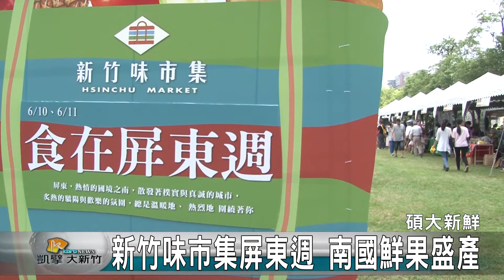20170610N 新竹味市集屏東週 南國鮮果盛產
從去年開始舉辦的新竹味市集，今年與外縣市合作，引進最新鮮最便宜的各地農產，介紹給新竹市民。第一週的屏東週，芒果還不到中午就銷售一空，還有哈密瓜、檸檬、火龍果都大受歡迎。接下來的三個周末，還有宜蘭、竹塹與台南的在地農產，將會陸續登場，歡迎民眾到北大公園，認識這些默默耕耘的在地小農。